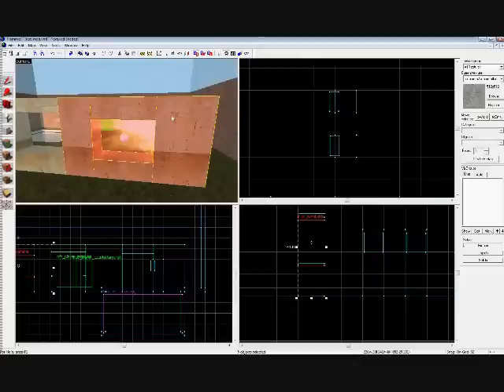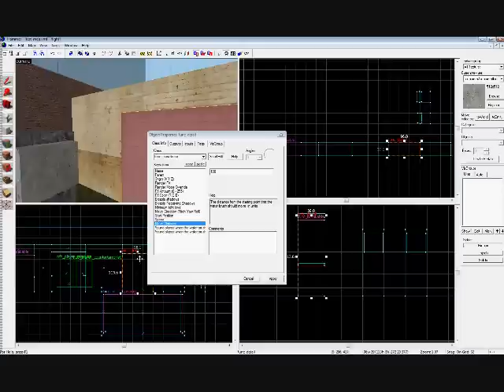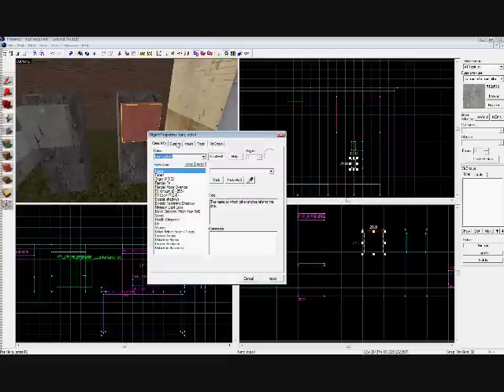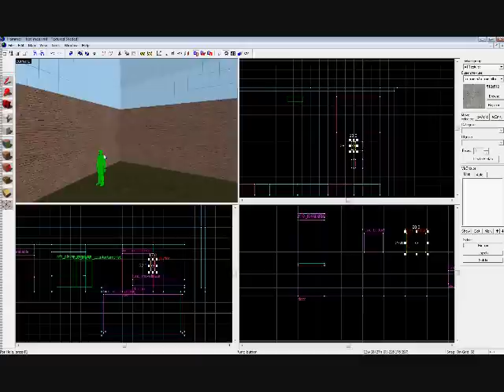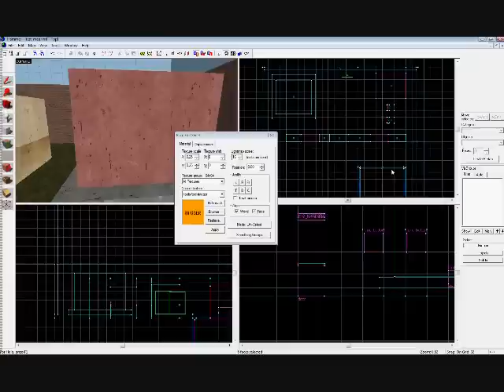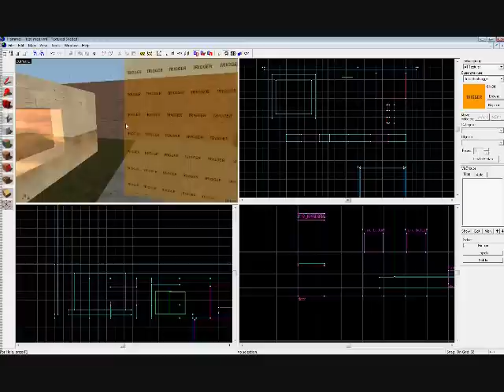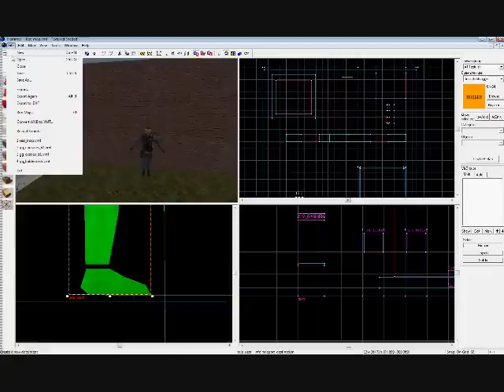Hammer Editor - Tutorial 2: Water, Buttons, Windows (Part 2)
This is a hammer editor tutorial for Source SDK for the Half Life 2 Counter Strike Source Engine.

Things taught:
- Make windows that are breakable and non-breakable
- Create water
- Make a button that opens a door
- Make a button that lifts an elevator
- Create a teleport